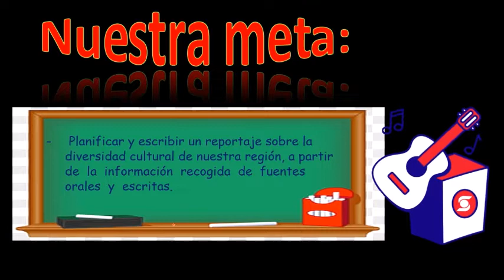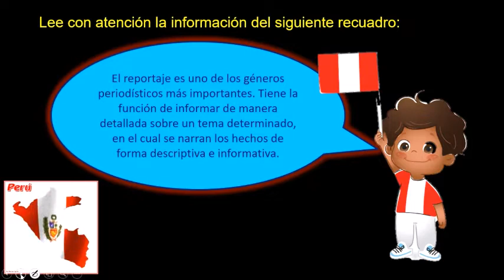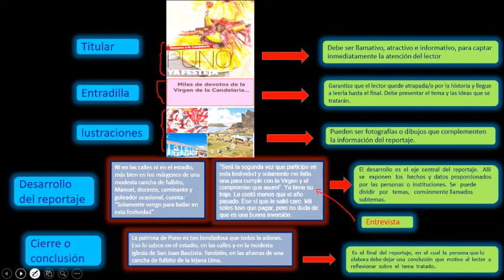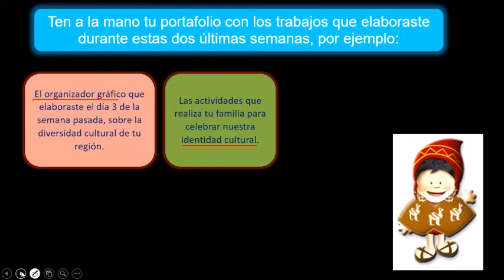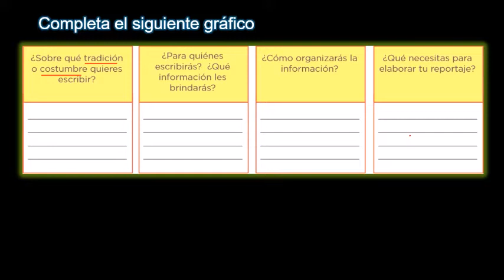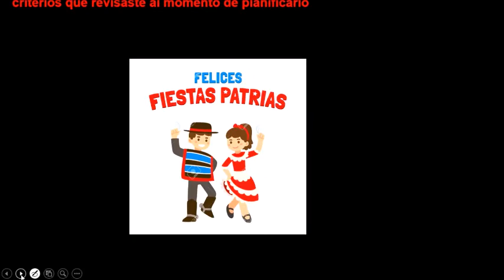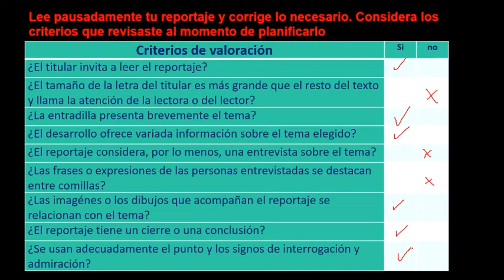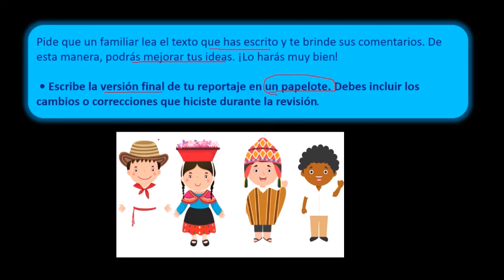planificamos y organizamos nuestro reportaje 4to primaria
4to primaria
Comunicación